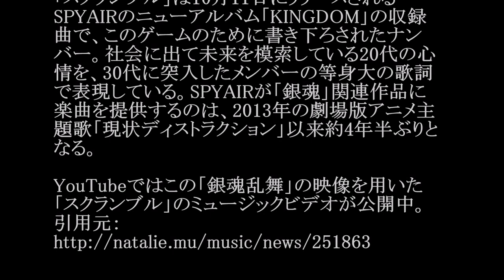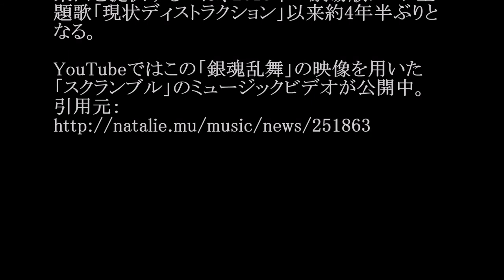SPYAIR／スクランブル (ゲーム「銀魂乱舞」テーマソング)#02 JPnews禅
◆PV・MV、関連動画は説明欄から↓
CD音源【あさひなぐ主題歌】いつかできるから今日できる【19thシングル「いつかできるから今日できる」2017年10月11日リリース決定！】
◆pr
紹介の連鎖が永遠に続く　?人脈活用術

SPYAIRの新曲「スクランブル」が、2018年1月に発売されるPlayStation4 / PlayStationVita向けアクションゲーム「銀魂乱舞」のテーマソングに決定した。

「スクランブル」は10月11日にリリースされるSPYAIRのニューアルバム「KINGDOM」の収録曲で、このゲームのために書き下ろされたナンバー。社会に出て未来を模索している20代の心情を、30代に突入したメンバーの等身大の歌詞で表現している。SPYAIRが「銀魂」関連作品に楽曲を提供するのは、2013年の劇場版アニメ主題歌「現状ディストラクション」以来約4年半ぶりとなる。

YouTubeではこの「銀魂乱舞」の映像を用いた「スクランブル」のミュージックビデオが公開中。

・ Recommended

お勧め動画

公式
わたしを離さないで
山尾志桜里
山尾しおりチャンネル
光進丸
三條正人
セリーヌファラク
ドラゴン桜
小樽の人よ
バンプストック
小沢健二
安達祐実
オールスター感謝祭
三原舞依
中山美穂
花宵道中
党首討論
ラストアイドル
土浦全国花火競技大会
本田真凜
斉藤由貴
藤田菜七子
正義のミカタ
白井健三
中村俊輔 フリーおっぽい
知念里奈
吉木りさ
葉月ゆめ
春夏秋冬
清水あいり
桐山瑠衣
佐藤美希
富岡八幡宮
藤井聡太
みやぞん
刑事ゆがみ
とんねるず
みやぞん
キライナヒト
野村克也
重要参考人探偵 倉持由香
岸明日香
オトナ高校
紀平梨花
ラストアイドル
アシガール